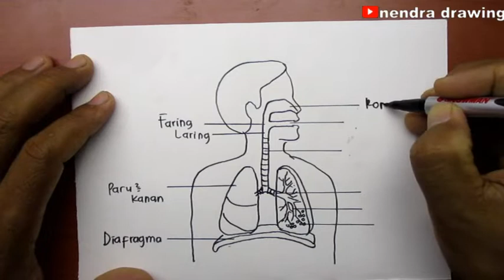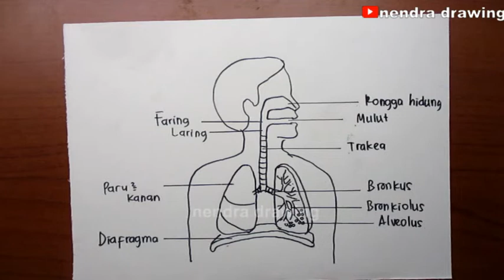menggambar sistem pernapasan manusia